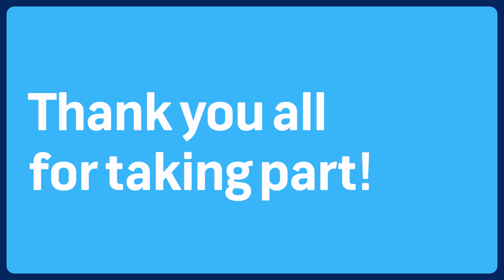UCD Business Global Alumni Challenge 2024